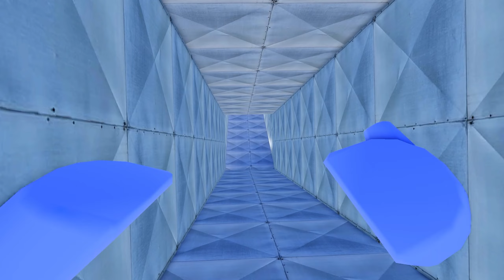Can JAX + POMNI Escape Riley INSIDE OUT 2 Prison Run!?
Jax from the Amazing Digital Circus plays JAX + POMNI Escape Riley Barry's Prison Run!